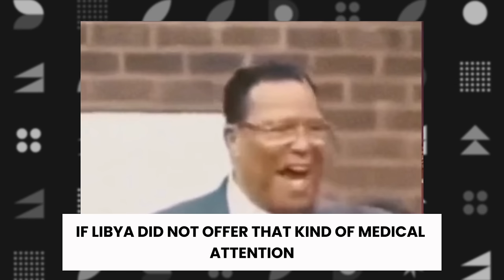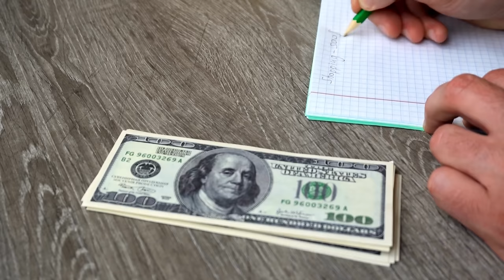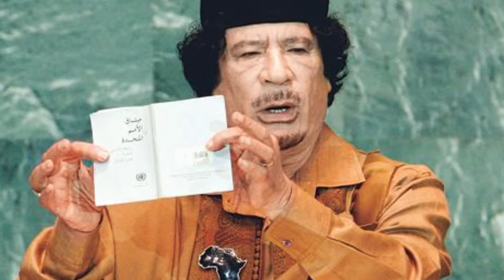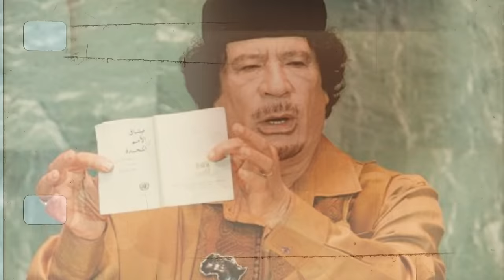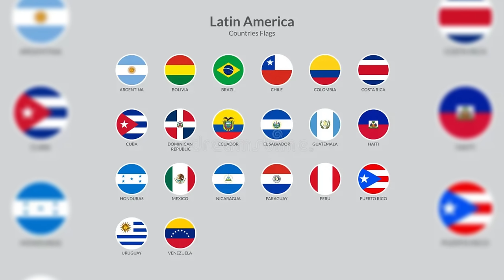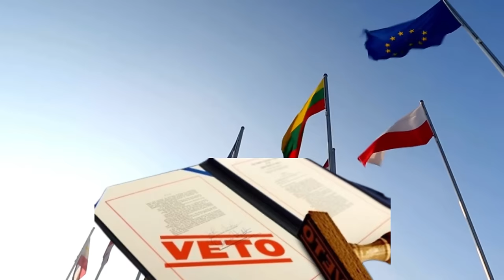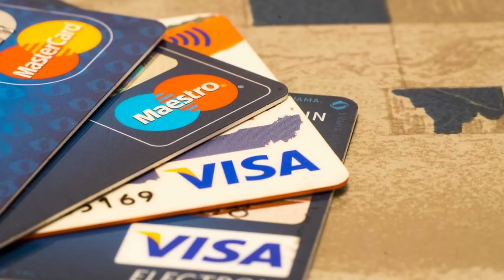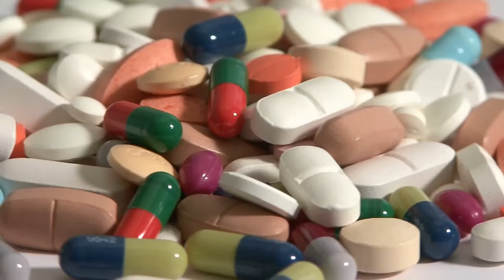Muammar Gaddafi K*lled Immediately After Delivering This Speech!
This educational video is on Muammar Gaddafi, the famous Libyan revolutionary leader and politician. In this video, we dive into the life and times of Muammar Gaddafi and explore the reasons behind his sudden death. We will look into his ambitious plans to establish an African gold-backed currency known as the "gold dinar," and how this ultimately led to his downfall. Join us as we discover the real reason behind his death and the events that unfolded during the battle of Sirte.  Whether you're a history enthusiast or just curious about one of Africa's most influential figures, this video is a must-watch. So sit back, relax, and let's explore the fascinating world of Muammar Gaddafi together.